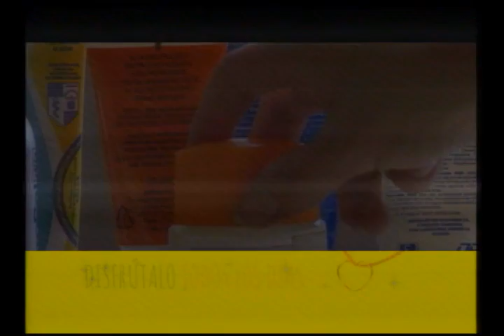¿Por qué es importante cuidarse de los rayos ultravioletas?